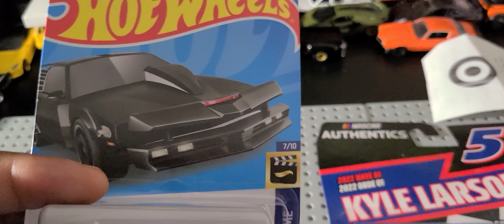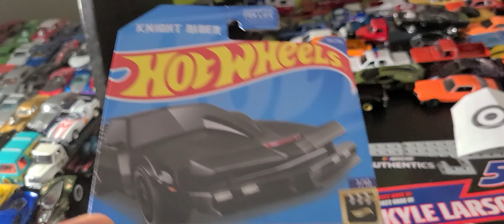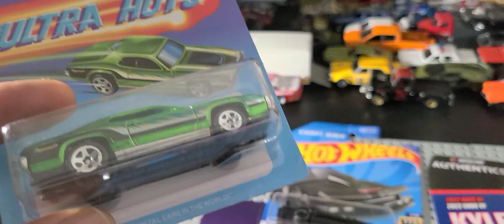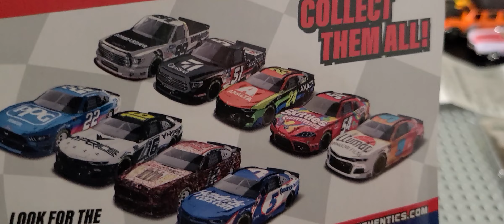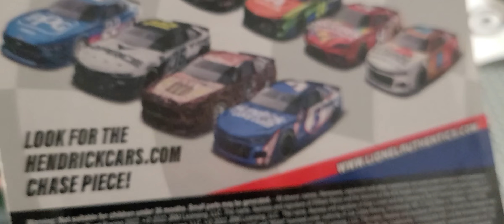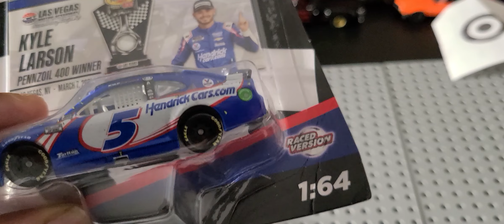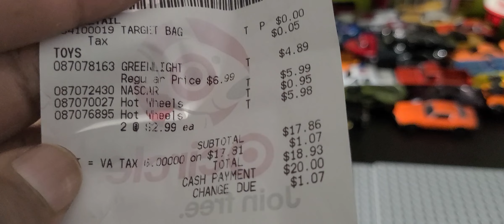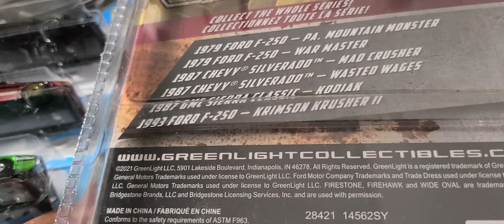Show & Tell 151 : Hot Wheels, NASCAR Authentics, & Greenlight !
Join me as I share my latest 1/64 Scale Diecast replica mainline and premium  purchases from a Target retail location in Alexandria, VA ...Peace & Blessings!